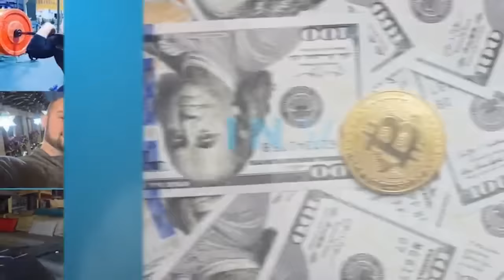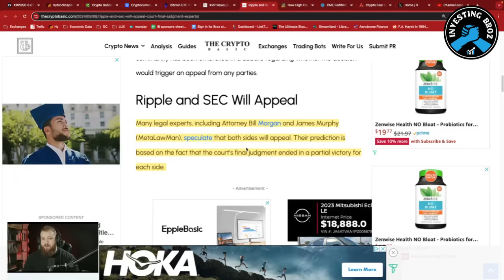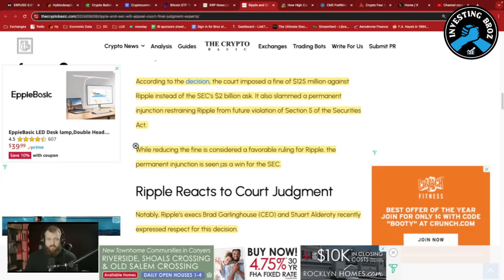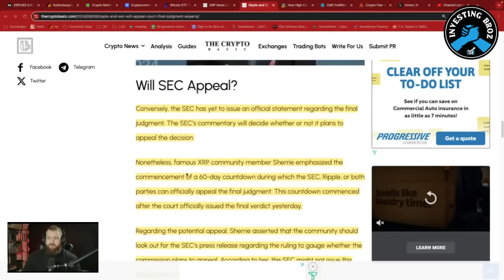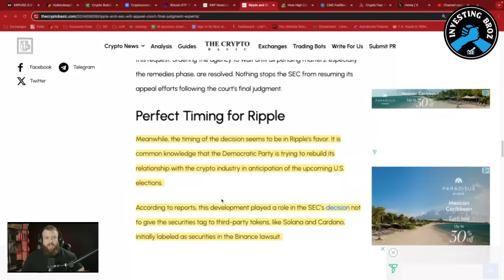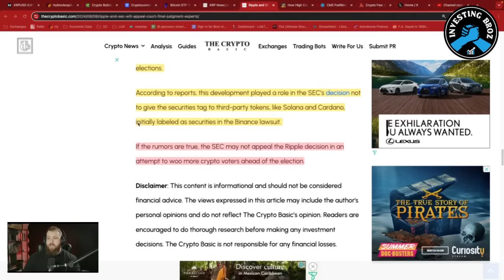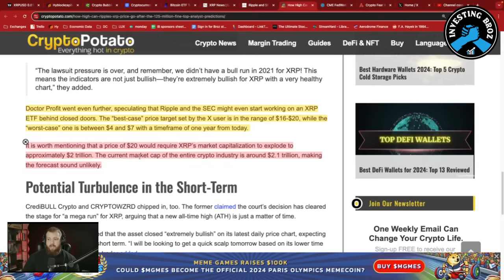🚨 XRP Vs. SEC Lawsuit Is OVER! 🚨 (But There's A Catch)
The 4 year Lawsuit between Ripple (XRP) and SEC reached a verdict last night! This spared a 20% rally in the price of XRP and will be a MASSIVE bullish catalyst for the Crypto space as a whole! But could an appeal be looming?

Get Free $100 with access to a PREMIUM crypto exchange with over 430 trading pairs by using our link!

With over 270 trading pairs and no KYC, Blofin is where whales are made 🐳

Get $100 FREE when you open a new account and fund it with more than $1,000!

⏲️ Timestamps ⏲️
0:00 - Intro